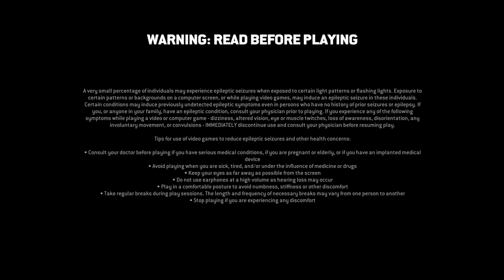PS5: For Honor |PS4